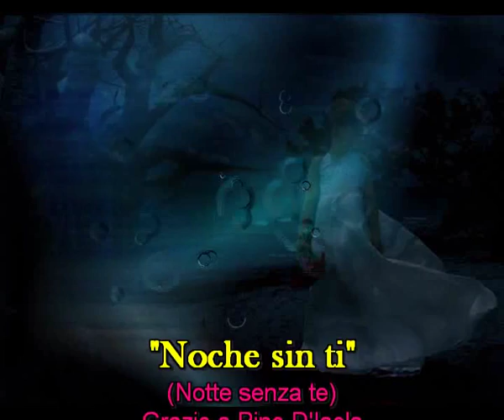Noche sin ti - Notte senza te (español e Italiano)